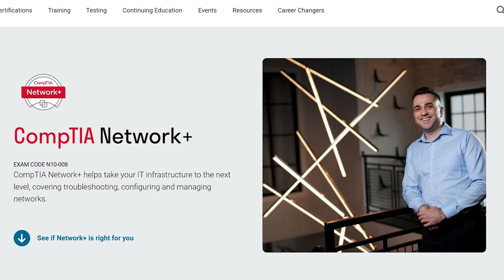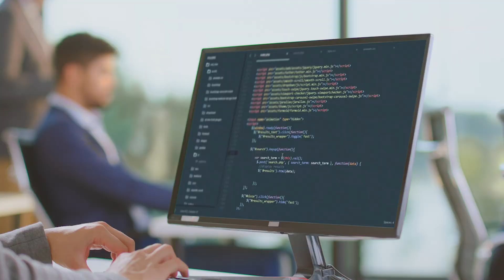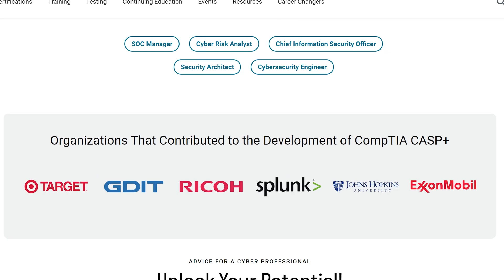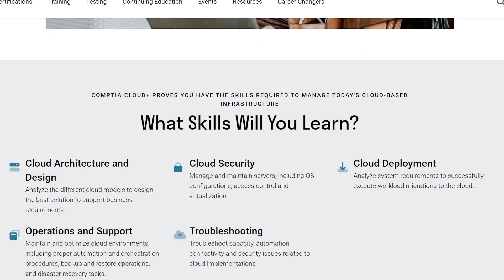top 5 trending Cybersecurity jobs in 2024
In this video, we're going to take a look at the top 5 trending Cybersecurity jobs in 2024. These jobs are in high demand, so if you're interested in pursuing a career in cybersecurity, be sure to watch this video!

We'll share information on the different Cybersecurity jobs available, what qualifications you need, and what skills you'll need to land a job in Cybersecurity in 2024. After watching this video, you'll have a better understanding of the trending Cybersecurity jobs and what qualifications you need to pursue them!